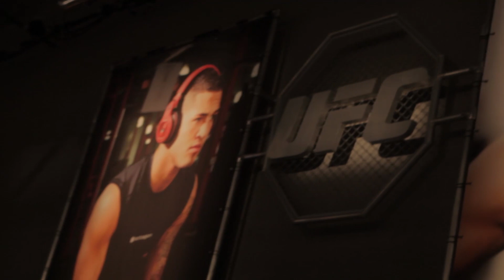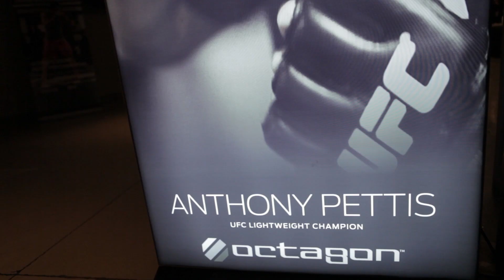Monster x UFC Octagon Headphone Launch Party at CES 2014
Kicking off the Octagon Headphone Launch with UFC, Anthony Pettis, Ne-Yo and Shane Victorino.